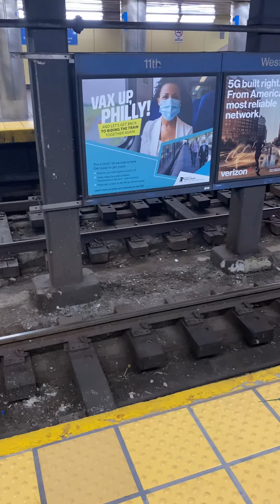Septa market Frankford Line